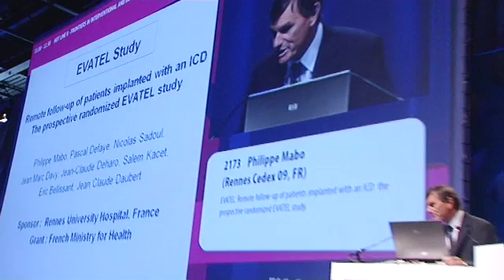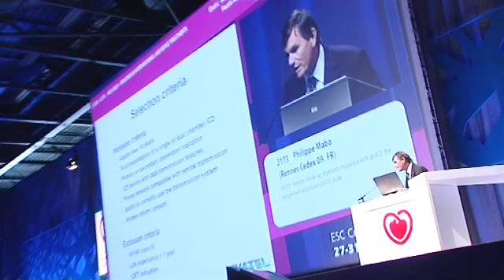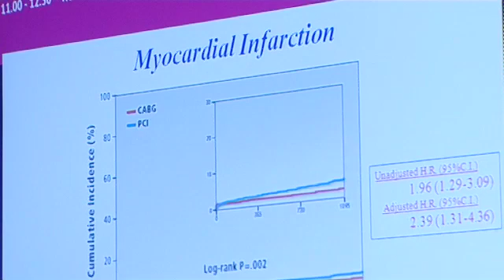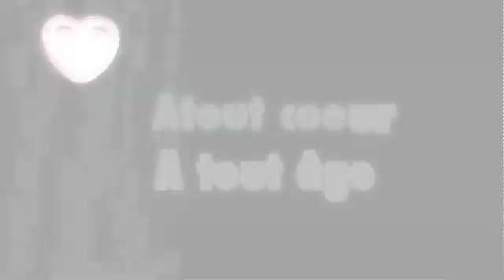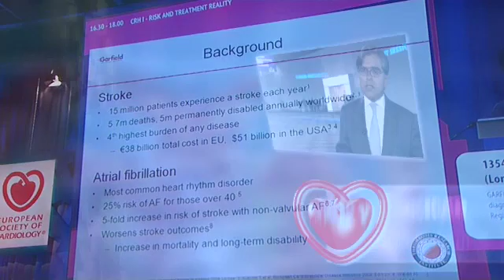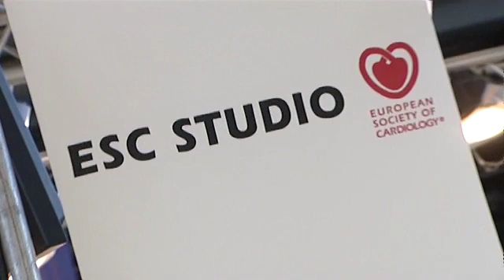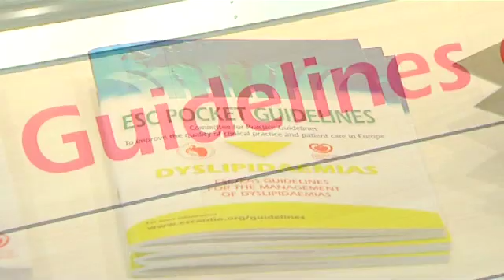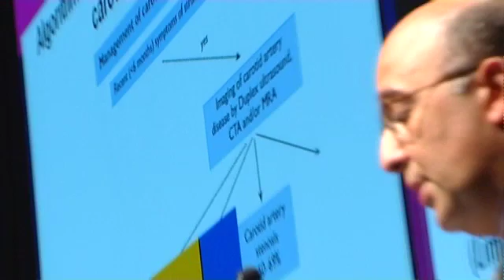ESC Congress 2011 - Day 3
Best of ESC 2011 Hot Line II - Interventional and Device Treatments
- EVATEL - Remote follow-up of patients implanted with an ICD - Philippe MABO, Rennes
- CREDO-Kyoto PCI/CABG registry Cohort-2 - Comparison of 3 year outcome after PCI and CABG stratified by the SYNTAX score in patients with triple vessel CAD - Hiroki SHIOMI, Kyoto
Atout cœur, à tout âge
Clinical Registry Highlight
- GARFIELD - Multicentre international registry of patients newly diagnosed with atrial fibrillation at risk of stroke - Ajay KAKKAR, London
ESC Studio
- The new Heart Score - Ian GRAHAM, Dublin
New ESC Guidelines
- Peripheral artery disease - Victor ABOYANS, Limoges